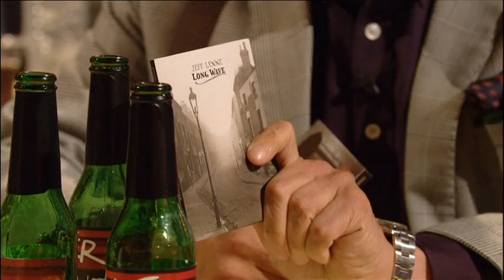Jeff Lynne on Later with Jools Holland